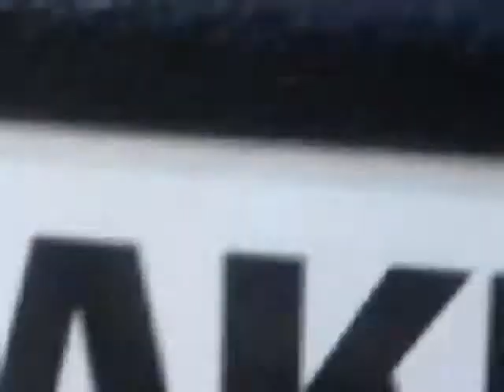Nanofibers,chemwebs,particulates 10/6/13 Colorado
Me and 3 members of my family watched for over an hour as webs fell from a particulate laden sky. Chemtrails. Wait for still images .